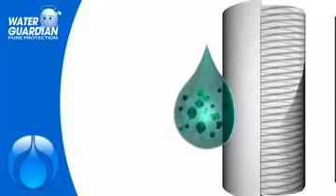PHSI Water Demo